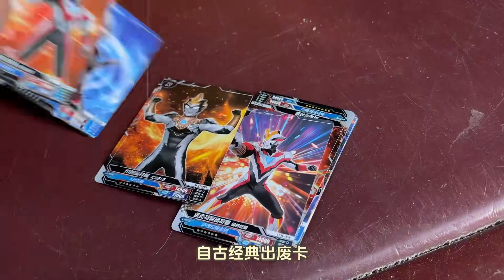游乐场发现一个网红喷火赛车 捡到心奇爆龙战车X3豪华霸王龙